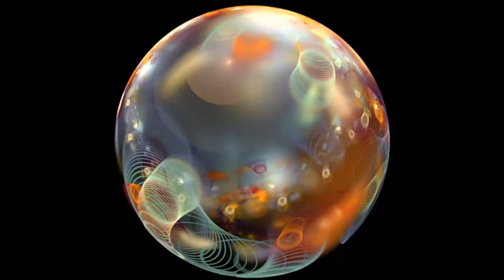A Time for Us.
A captivating love song. Use Full screen.